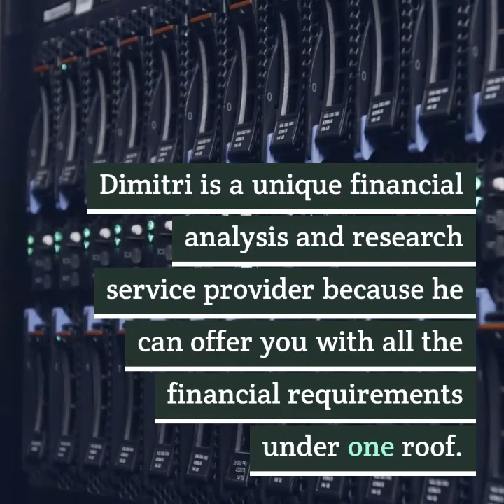Dimitri Zafirov | Athan Zafirov - offers financially savvy and great expository